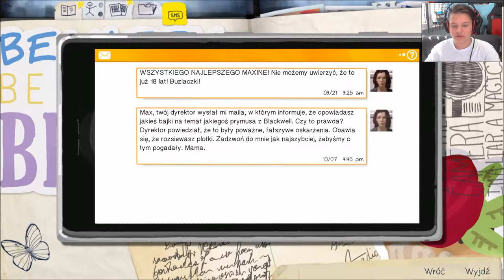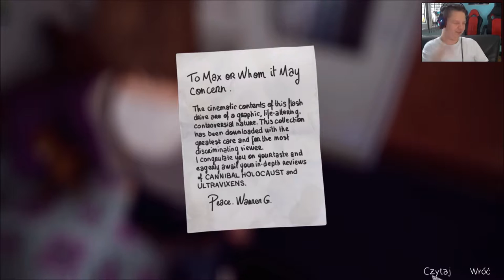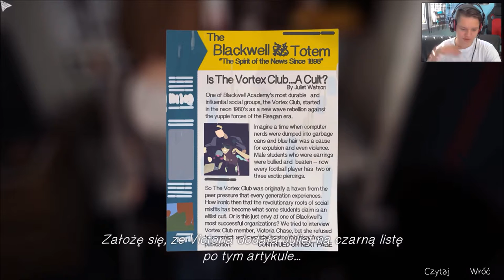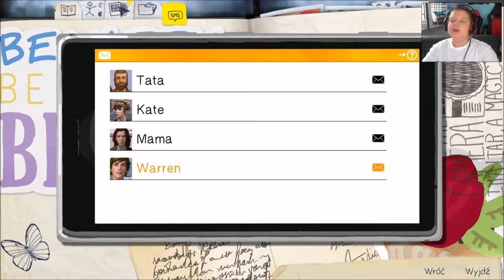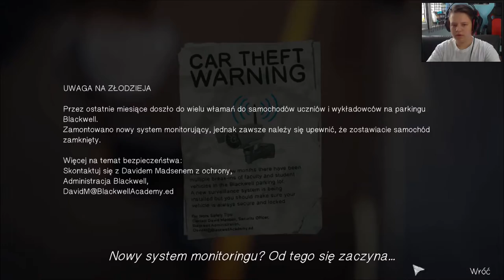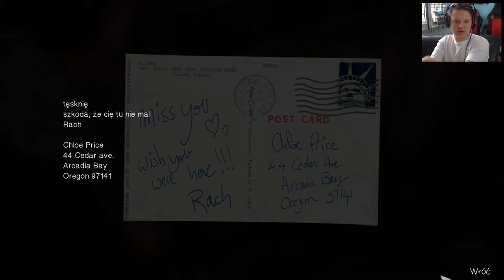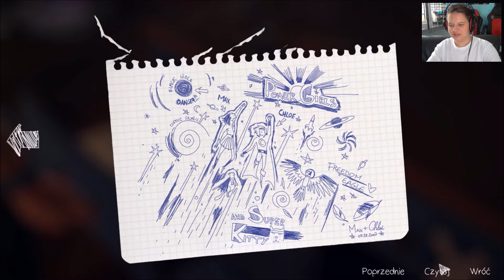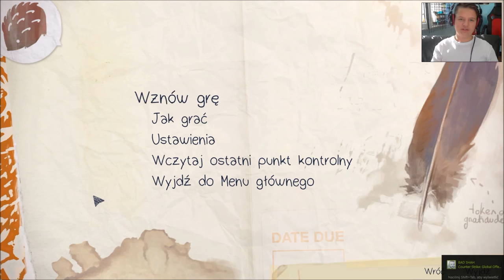Zagrajmy w Life Is Strange #2 Chloe ! [PC]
W kolejnym odcinku z Life Is Strange na PC  .